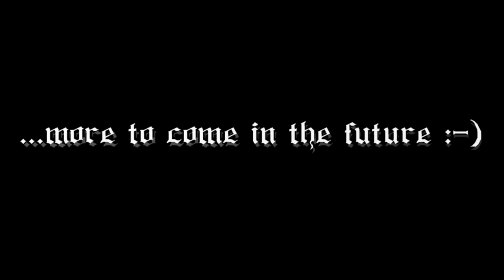Kiss BR 98.7 with small WWII German military train ( Gauge 1 / Spur 1 )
This is my first attempt at a WWII military train with 1:35 kits being transported on a gauge 1 (1:32) railway. And since all beginnings are short, so is mine. My train, that is.

As most gauge 1 train models are German, the models I have chosen to start with are German as well.

It's been really fun learning to build plastic kits, which is something I only took up a few years ago. Since then I've bought about 50 Dragon kits and various others, so I have a lot of modelling time ahead of me, if I choose to. It's certainly something which relaxes me, as it does many others.

The Sd.Kfz. 250/8 you see in the video is actually the first Dragon kit I built, as part of my first group build (GB), and it was a total joy to assemble, had absolutely no flash, and almost no mold lines. Something which Dragon kits are known for. I will probably do one or more videos about this topic.

Also, I will show more videos of the evolving military train through the years, I hope.

I hope you had a good time, and perhaps even were inspired to try and build some for yourself!

Recommended YouTube-channels for new model builders, like me:

Adam Mann
Hamilkar Barkas
qdc748a

Kind regards!